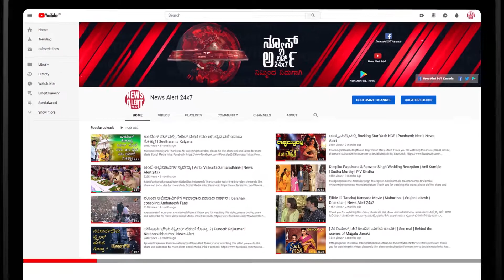“PRK” ಬ್ಯಾನರ್ ನ ಚೊಚ್ಚಲ ಚಿತ್ರ ಕವಲುದಾರಿ ರಿಲೀಸ್ | Puneeth Rajkumar | Rishi | News Alert